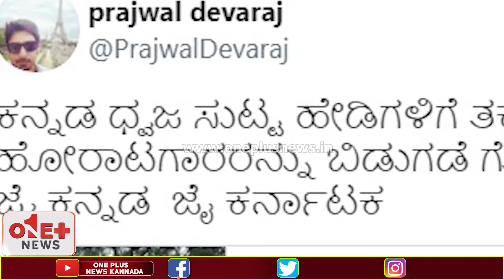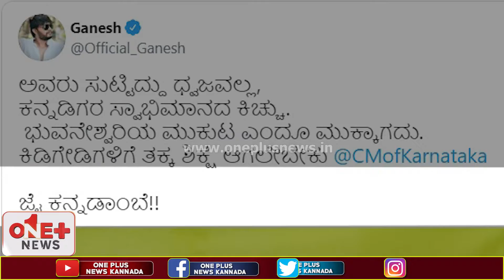ಕನ್ನಡ ಬಾವುಟ ಸುಟ್ಟವರ ವಿರುದ್ಧ ಕನ್ನಡ ಕಲಾವಿದರ ಆಕ್ರೋಶ! | Kannada Film Star Demand Strict Action | Oneplus